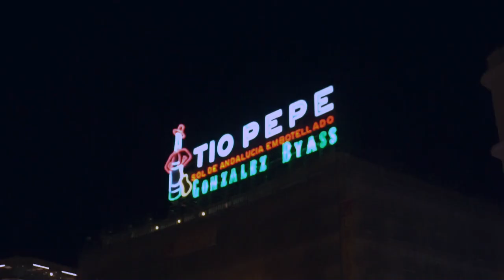Encantada, Madrid vlog day 1